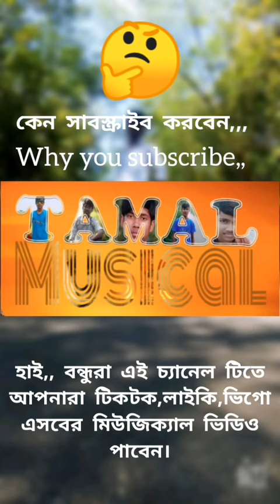পেঁয়াজের দারুন সব TikTok। মাজার মজার সব মিউজিক্যাল ভিডিও।